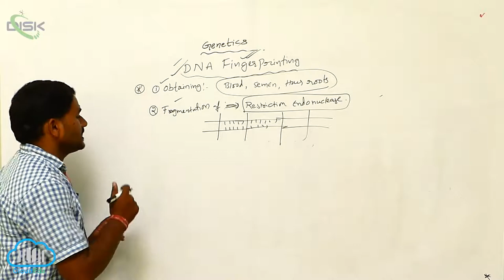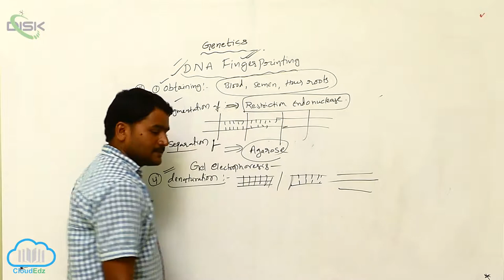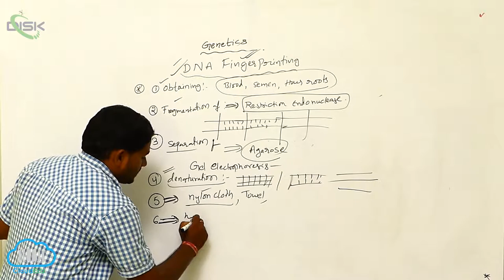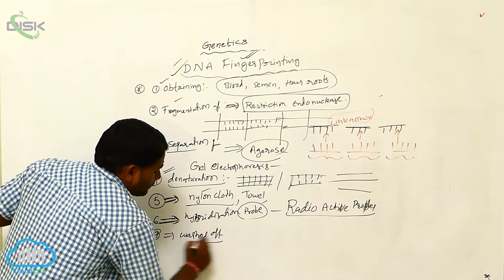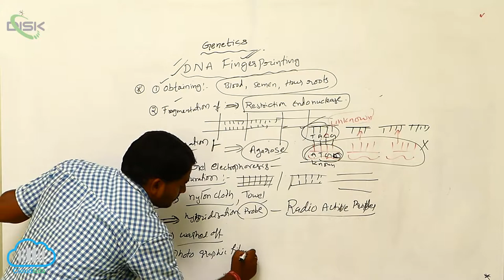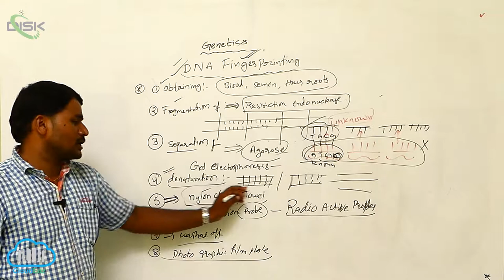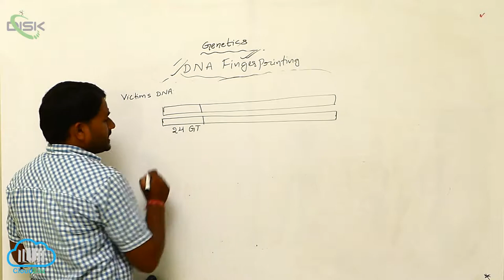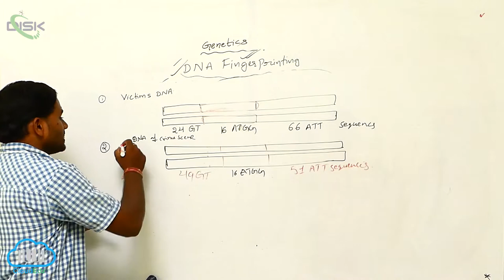DNA FINGER PRINTING || DNA 2 || Disk Telangana